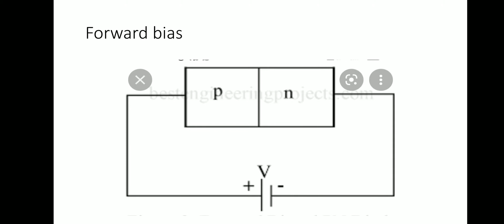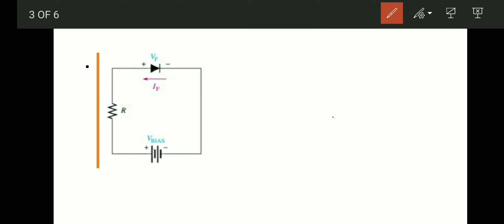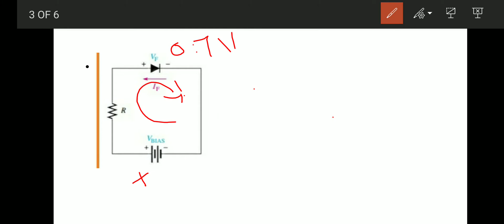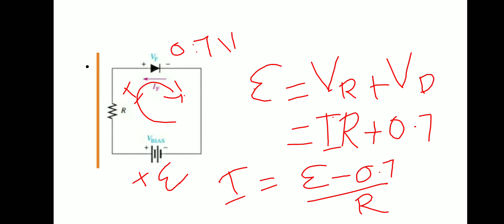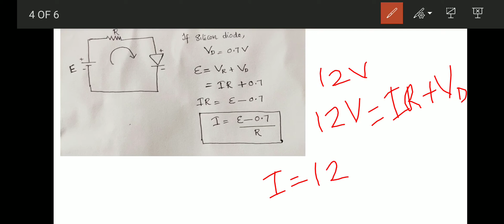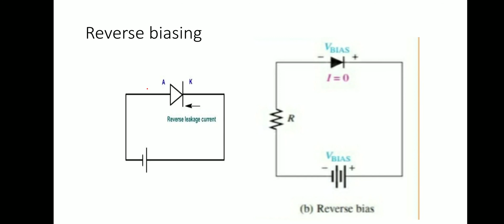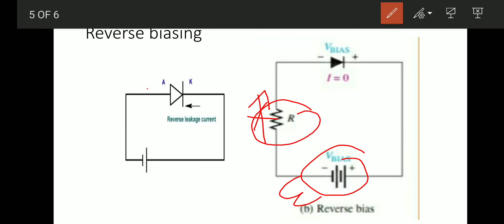Electronics class 3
Biasing of diodes